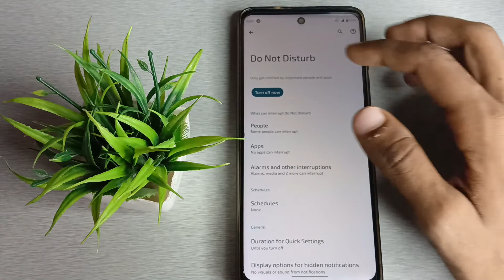how to disable do not disturb moto g60, do not disturb mobile setting